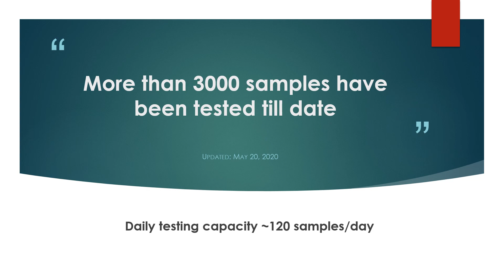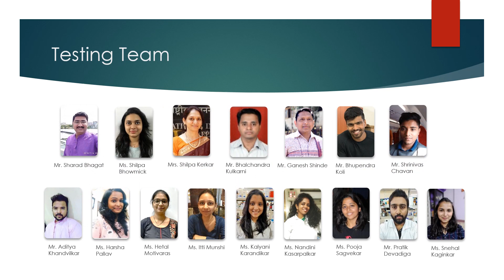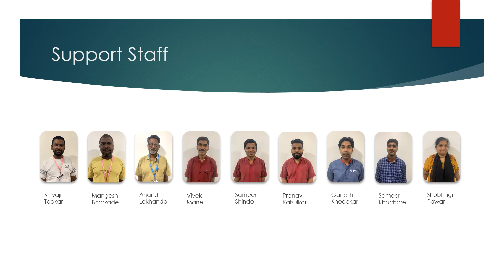ICMR-NIRRH COVID-19 Testing and Reporting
ICMR-NIRRH COVID-19 Testing and Reporting (Updated May 20, 2020)